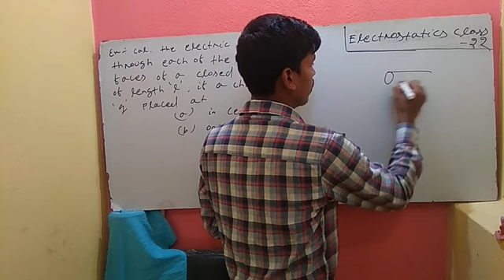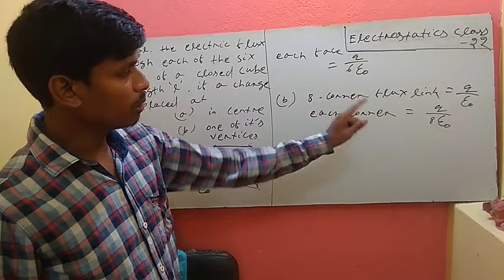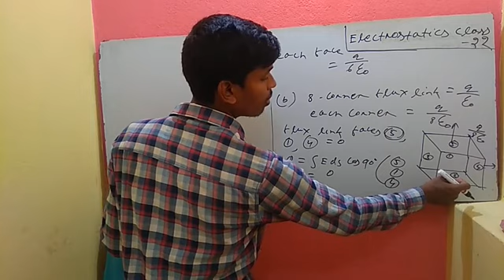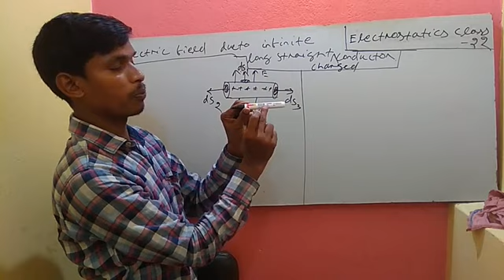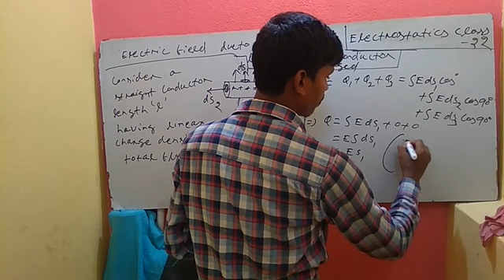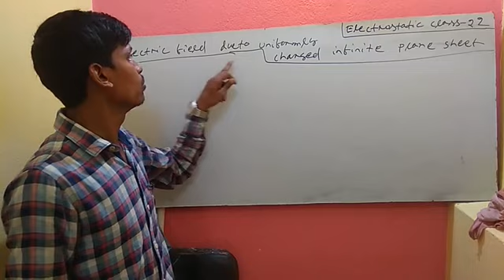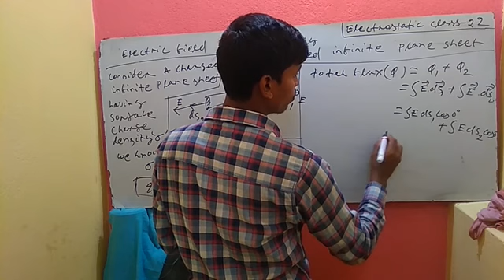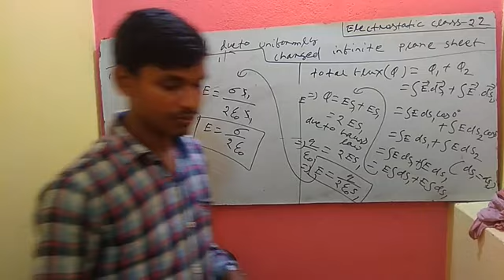Electric field due to straight conductor, plane sheet class-22